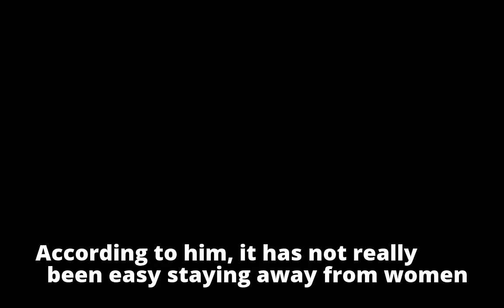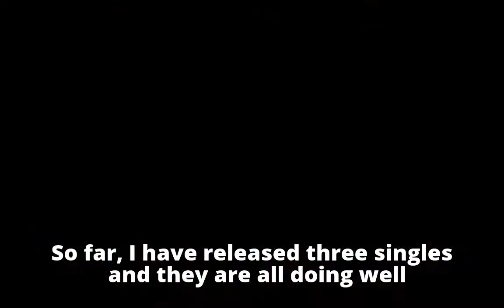‘I have not had s*x this year’ – Orezi